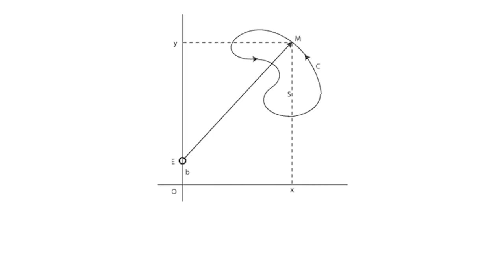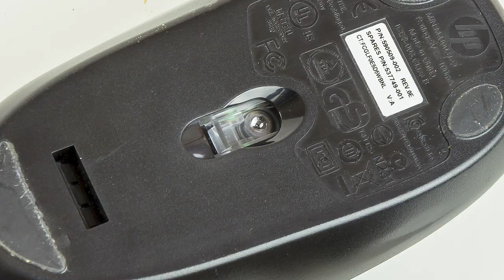Kenapa Mouse Dipanggil Mouse?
Mouse atau tetikus kini telah menjadi salah satu komponen utama dalam penggunaan komputer setiap hari. Hampir sukar untuk mengawal komputer atau melakukan tugasan pada komputer tanpa menggunakan tetikus. Tahukah anda rahsia disebalik tetikus, dan kenapa ia dipanggil tetikus?